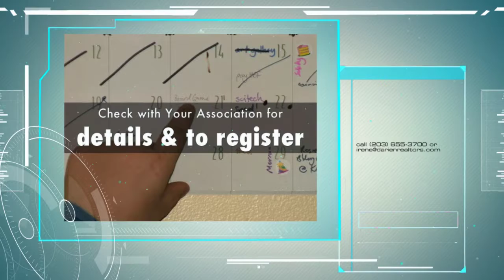Tech Tools to Enhance Your Business Feb 12 w National Instr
Tuesday February 12th @ The Waters Edge at Giovanni's
from 10AM to 12:30PM

Tech Tools to Enhance Your Real Estate Business
- Confused what tech to buy for your real estate business, let Craig be your personal Technology Shopping Assistant as he guides you thru the best hardware, software, apps, CRMs and more in this action packed session!